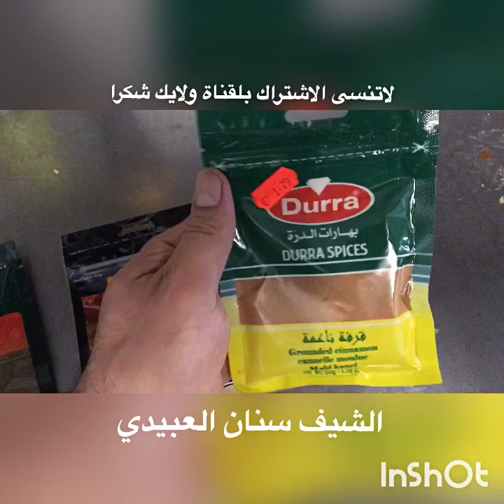اسهل واسرع طريقه لطبخ القيمه العراقيه من الشيف سنان العبيدي Sinan Salih kiema Sauce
اسهل واسرع طريقه لطبخ القيمه العراقيه من الشيف سنان العبيدي
Sinan Salih kiema Sauce